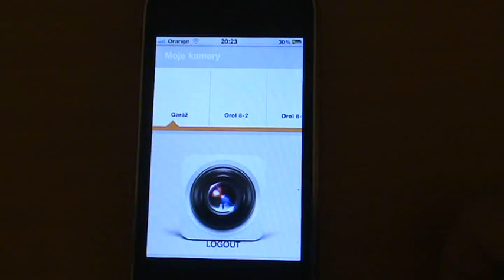Mobile Guard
Koncept. Demo na iPhone 3G, iOS 4.2.1.